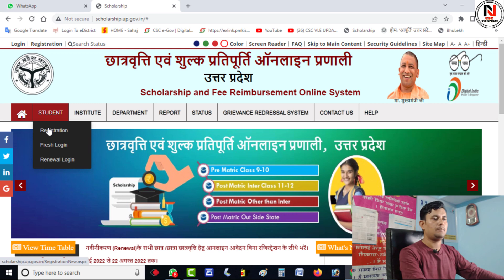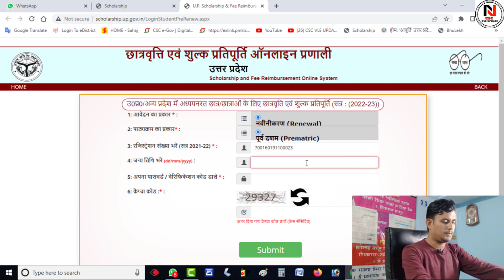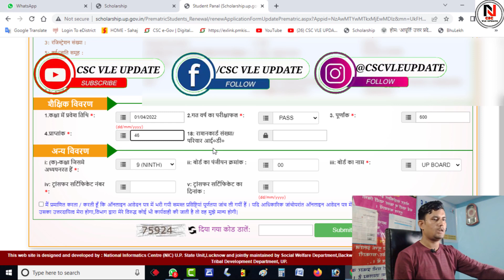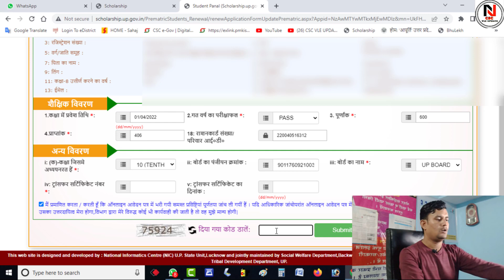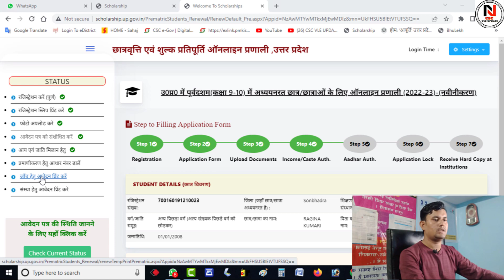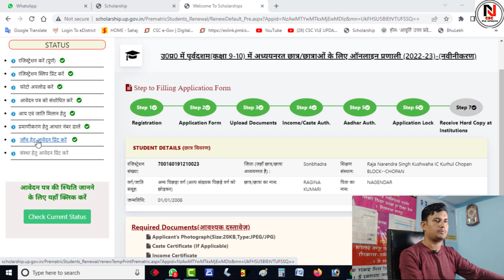Class 10 scholarship renewal | scholarship renewal kaise kare 2022-23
is video me maine ye bataya hai ki aap class 10th ka scholarship renewal kaise kar sakte hai | aasha karta hu ki is video se aapko apna form bharne me aashani hoga | to video pe ek like kar dijiyega

My Mic
My Mobile
My mobile tripod
My camera
My laptop
My bluetooth earphones

नमस्कार दोस्तों .

CSC VLE UPDATE, चैनल में मै साहिल आपका तहे दिल से स्वागत करता हूँ,

और विडियो देखने के लिए नीचे दिये हुए लिंक कर क्लिक करे ||

@CSC VLE UPDATE

आवश्यक सुचना :- इसे जरुर ध्यान दे :-
हमारा विडियो बनाने का मकसद सिर्फ आपको जानकारी देना है | आपसे किसी भी हाल में पैसे की मांग नहीं करता और आपको न हीं किसी को पैसा देना है, अगर आप इस विडियो को देख कर अपने से कोई भी कार्य करते है और उसमे आपका पैसा खर्च हो जाता है तो उसके जिम्मेदार आप स्वयं होंगे / होंगी, आपका किसी भी प्रकार से कोई भी पैसे या किसी भी चीज का नुकसान होता है तो इससे हमारा चैनल (CSC VLE UPDATE) या मै जिम्मेदार नहीं है | तो कोई भी काम करने से पहले जिसमे आपका पैसा खर्च होता है या अगर आपको लगता है की आपका नुकसान हो सकता है तो उसके जिम्मेदार आप स्वयं होंगे / होंगी हमारा चैनल (CSC VLE UPDATE) या मै नहीं धन्यवाद् |